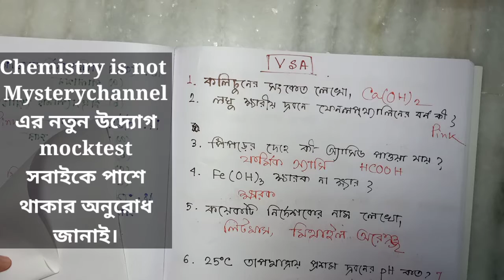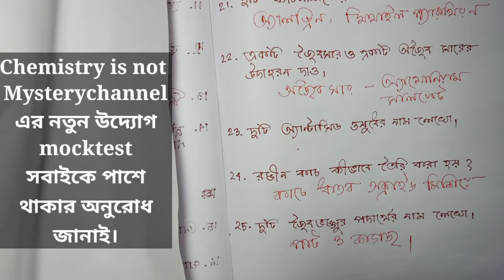Class 7|Science|পরিবেশ বিজ্ঞান|Chapter 4|পরিবেশ গঠনে পদার্থের ভূমিকা|গুরুত্বপূর্ণ প্রশ্ন উত্তর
Class 7|Science|পরিবেশ বিজ্ঞান|Chapter 4|পরিবেশ গঠনে পদার্থের ভূমিকা|গুরুত্বপূর্ণ প্রশ্ন উত্তর|@chemistryisnotmystery :
এই ভিডিওতে class 7 এর science এর chapter 4 এর প্রশ্ন উত্তর আলোচনা করা হয়েছে।

Chapter 2 সময় ও গতি অধ্যায়ের লিংক

Chapter 3 পরমাণু অনু ও রাসায়নিক বিক্রিয়া অধ্যায়ের লিংক